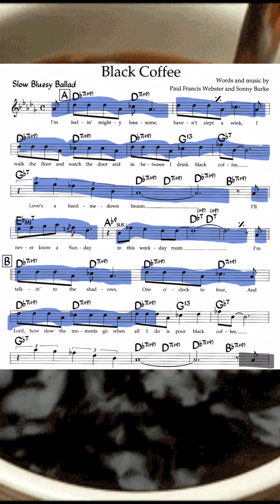Black Coffee Blues Jazz Sarah Vaughan